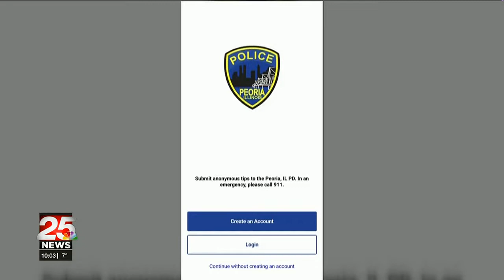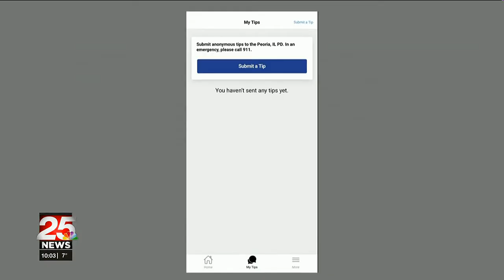Peoria PD mobile app already leading to arrests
Courtesy 25 NEWS Peoria: Peoria, IL Police say their new Peoria PD mobile app, developed by tip411, is working to help solve crimes . The app was launched in January 2022 and police say it is already leading to arrests.